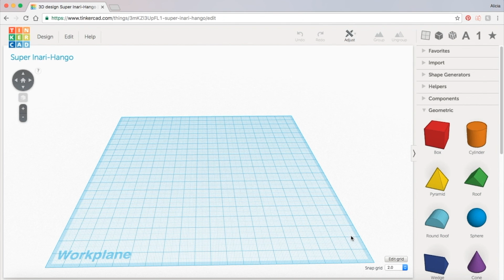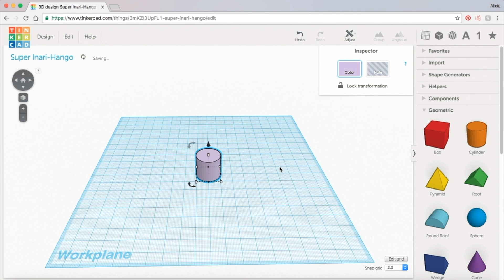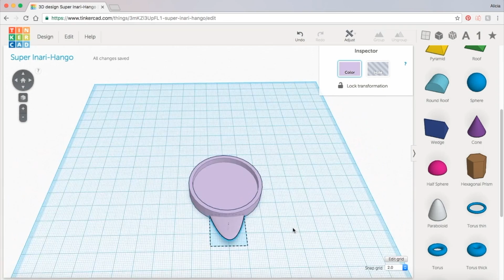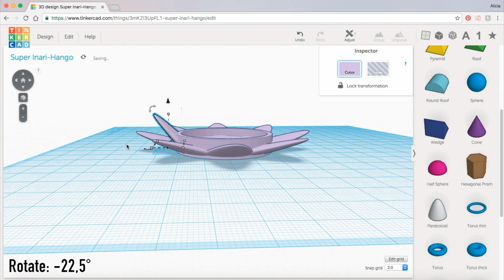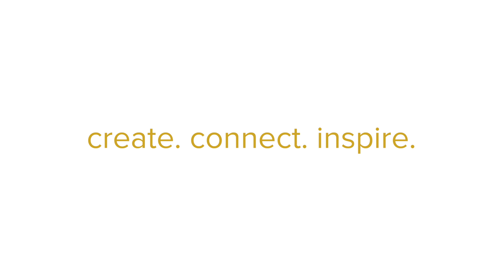Tinkercad: Lotus Votive